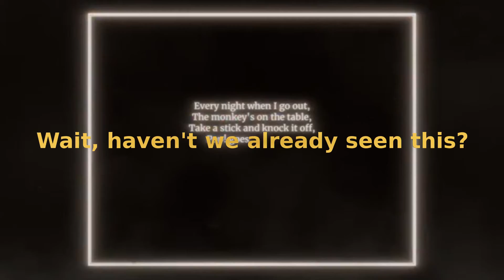How to make the Watson Scott test not scary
Hey guys! Sonic0023 here.
This is a not scary of the Watson-Scott test that I made. Hope you guys enjoy!
Please note: This is my first "Not Scary" video that I've made, so that will explain why it's so short. It is also short because my editing software kept crashing.